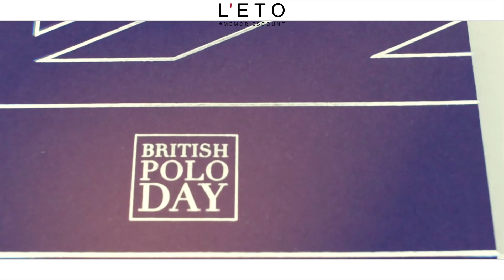L'ETO Catering @ British Polo Day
L'ETO caffe catering. We know this is the most important thing when you come to us to celebrate your special occasion. We’ve helped make every celebration, no matter how big or small, memorable for everyone involved. Our clients come to rely upon our cooking experience. Contact our creative event menu designers today to work on your personalised menu concepts.

Count The Memories Not The Calories!